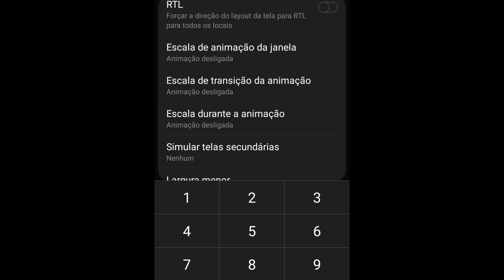LG K40s ❤ Perfect Settings For Satisfactory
📱:Celular - LG K40s (3Gb/32Gb)

🎶 Songs:
22december! - moncler jacket!